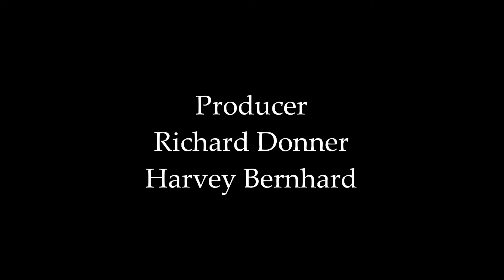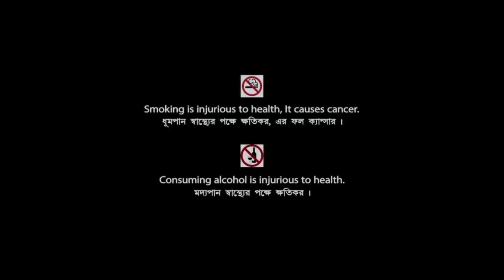The Goonies (1985) Movie | Sean Astin, Josh Brolin, Jeff Cohen & Corey Feldman | Review & Facts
Movie Credits :
Directed by : Richard Donner
Screenplay by : Chris Columbus
Story by : Steven Spielberg
Produced by : Richard Donner & Harvey Bernhard
Starring : Sean Astin, Josh Brolin, Jeff Cohen, Corey Feldman, Kerri Green, Martha Plimpton, Ke Huy Quan & Anne Ramsey
Cinematography : Nick McLean
Edited by : Michael Kahn
Production Company : Amblin Entertainment
Distributed by : Warner Bros.